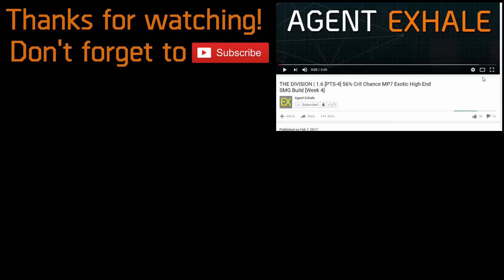WTF! 240x Loot/hour (15x LS caches/minute) Exploit/Glitch Gamebreaking | The Division 1.6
UPDATE: Patched.

Build:

4 pc tacticians (Tacticians mask, kneepads, gloves & holster) + Vigorous Chestpiece and Resourceful Backpack. Load into last stand match. Deploy support station (ammo cache mod) and seeker mines. AFK and let mines get healed to generate points. At the end you will earn a huge amount of points that you get caches rewarded.